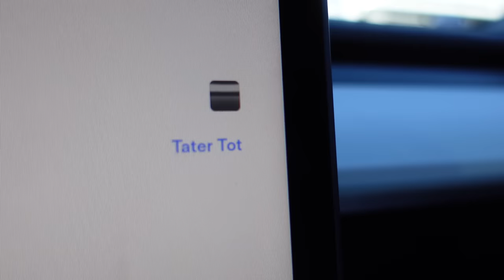I SOLD MY CAR WHEN FIANCÉ WAS OUT OF TOWN!!